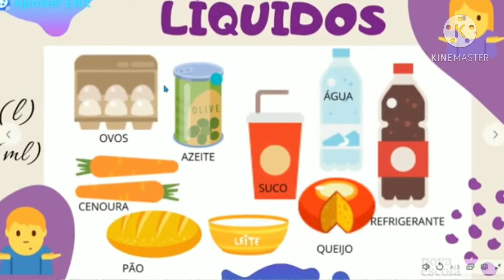2°ANO- MATEMÁTICA (MEDIDAS DE CAPACIDADE) - 24/ 11/ 2020 PROFA.TATIANA RIBEIRO